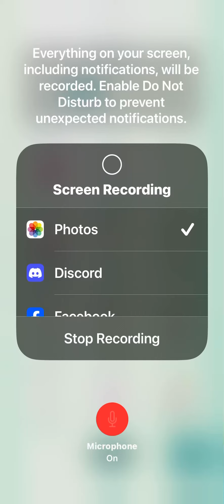games pokemongo shinypokemon